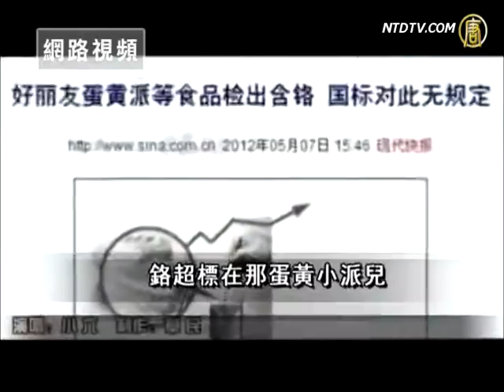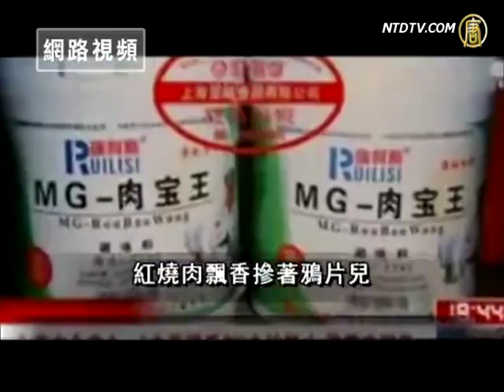Reality Version of "A Bite of China"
The issue of unsafe food is very serious in Mainland China. Recently, netizens have listed all unsafe foods that had been exposed in past years to satirize the CCTV's documentary series, "A Bite of China." Netizens said that the documentary series portrays life in a country full of delicious food,
but many are concerned that these foods are not safe to eat. How satirical it is! Some commentators said that under the leadership of the Chinese Communist Party (CCP), Chinese have been forged to be immunized against all kinds of poisons. Some netizens even made a video criticizing the endless stream of unsafe food.

Every night, CCTV broadcasted the 7-episode documentary series, "A Bite of China" (its Chinese title can be directly translated into "china on the tip of the tongue") recently, which attracted many people's attention. The series introduces Chinese food culture. Focusing on the pursuit of Chinese food and life, it uses a series of stories to show Chinese etiquette, ethics, taste and other cultural characteristics that were brought about by food during the thousands years' history.

The food producers In the documentary are unsophisticated farmers. For instance, an old lady who has made shrimp paste all her life, a lotus farmer who digs lotus root in the lake at midnight, an old man who fishes in the early morning on the glacial lake, a fisherman who fishes in the vast sea are featured.

Since the documentary's broadcast, the audience rate keeps growing. But when audiences watch the delicious foods and hear warm stories, they thought about a reality, namely, on the tip of the Chinese tongue are unsafe foods.

Some netizens jokingly changed the title, "A Bite of China" to, "the Periodic Table (of elements) on the Tip of Tongue." They said, "You must be very lucky to eat safe food." Many netizens agreed and have listed all unsafe foods
of the past years.

Some netizens created a satirical video, "Netizen's Skew Song,"criticizing the food industry as the darkest industry in China.

Netizen's Skew Song: "The Egg Yolk Pie has exceeded Chromium; the swill-cooked dirty oil is used in restaurants; the stewed pork in brown sauce smells so good
but it cooked with opium; the succade seasoned together with garbage;
formaldehyde is used to preserve vegetables; lean meat powder (a chemical product which is used to feed pigs) will lead you to have cancer; your favorite yogurt is made of used shoes.

Leaders don't need worry about the food because they have a special supply."

Some netizens said that the most entangled issue is that in a time when people are worried that foods aren't safe for consumption, the documentary portrays a country full of delicious foods. How satirical it is!

Some netizens found the documentary, "Strong Stomach", produced one year ago, that exposes unsafe food. They said this is the reality version of, "A bite of China."

Strong Stomach: "What will I eat in my breakfast? Sanlu (melamine milk) is good. What will I eat in my lunch? The toxic rice is a good choice. I'm not afraid of a cabbage dish, which was sprayed by dichlorvos. I have eaten many Sodium formaldehyde sulfoxylate which makes my food look very clean. I love the color. Pork contains lean meat powder, and eels are growing up by feed contraceptive. I'm not afraid of hydrogenated oils. How can swill-cooked dirty oil hurt me! What's the dinner? A hot pot that made of saliva oil (oil from another eater's leftovers).

Some netizens pointed out that the CCTV's documentary is very shameless. It tries all its best to portray a "harmonious Golden Age,"which is like a spiritual opium to anesthetize the Chinese who is suffer from unsafe foods.

Jing Chu, an Internet writer said that CCTV is CCP's tool to brainwash the people and fool them. Chinese are now immunized against all poisons.

Jing Chu: "The function of CCTV is to cheat the society, and cheat the people.
Everybody knows the bureaucrats are the privileged class, and have a special food supply. The products supplied to them are organic which are without
any additives and pesticide residues. The products supplied to normal Chinese are toxic products, like Sanlu milk powder, and the swill-cooked dirty oil."

Jing Chu pointed out that the CCP's dictatorship system is not a stable system,
which means people don't care about tomorrow, and only care about today which lead to the lack of integrity. For the businessmen who make and trade the unsafe food, the CCP even doesn't dare to punish them.